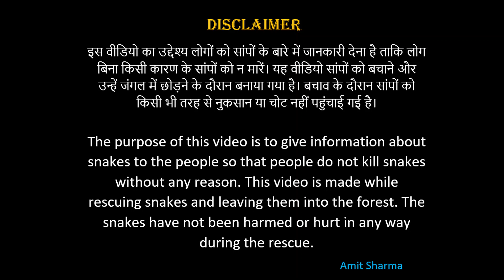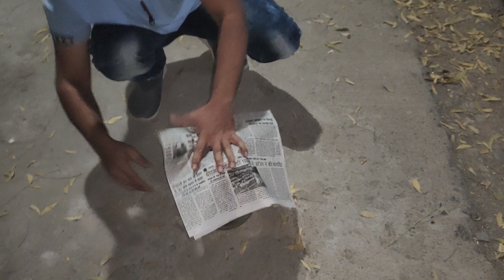सबसे ज्यादा काटने वाला सांप Call me on 9713131309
सबसे ज्यादा काटने वाला साँप... (Most biting snake...)